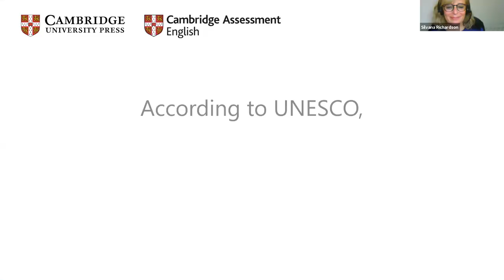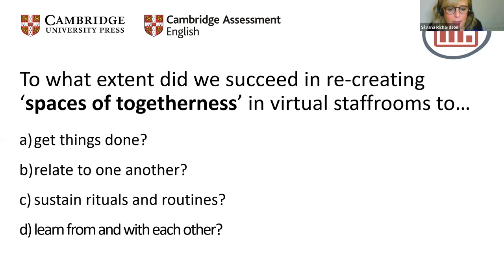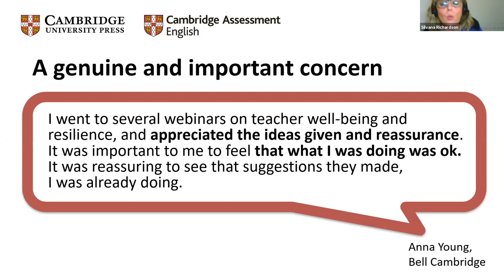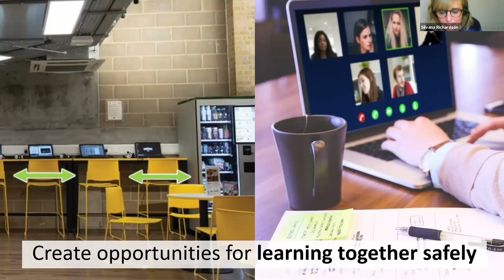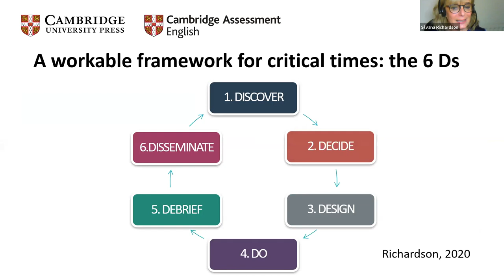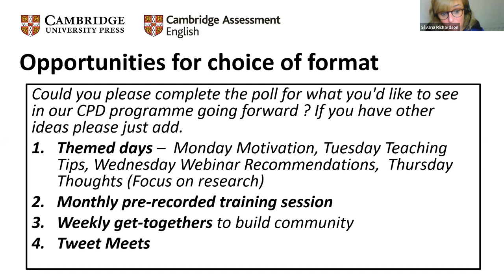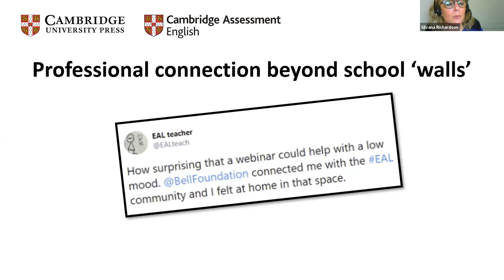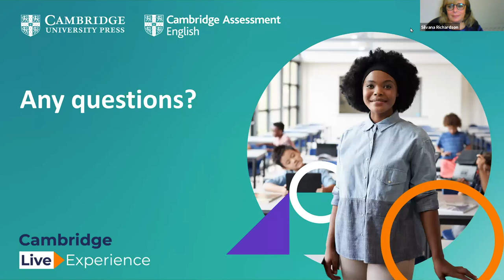Silvana Richardson - Together we thrive: How to build supportive teacher learning communities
Over the last few months, teachers have achieved extraordinary things, but not without a cost. The disruption caused by school closures put them under extreme pressure, increased their workload and adversely affected their wellbeing. And the herculean effort is nowhere near over yet, as transitioning into different classroom environments and configurations poses fresh new challenges for already stressed and exhausted teachers, requiring them to tap into almost depleted funds of resilience, flexibility and adaptability.
Supporting teachers and their learning during and beyond the upcoming transition will be crucial, and bringing teachers together to learn from and with each other in supportive and compassionate learning communities is a key priority for educational leaders. As well as having the potential for being powerhouses of creative strategies and time-saving, practical solutions leading to more confident and improved practice, these communities can act as a place of connection and joy, a professional home for tired teachers where they can find their much-needed stamina and inspiration in times of transition. In this talk I will offer practical suggestions for CPD leaders and teacher educators for creating and maintaining supportive teacher learning communities.